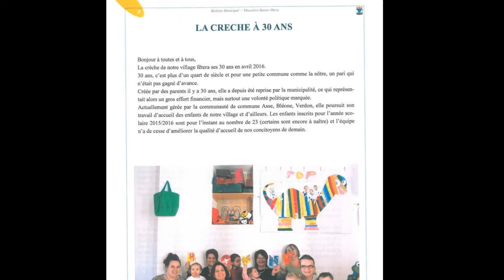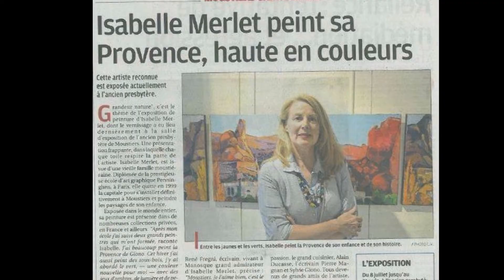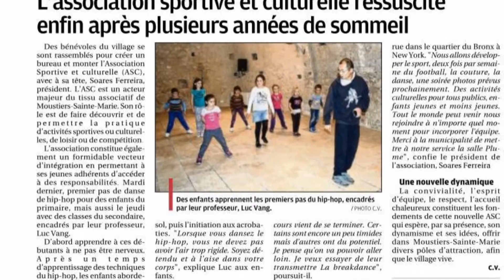Voeux Moustiers Sainte Marie 21/01/2017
Retrospective de l'année 2016 à Moustiers Sainte Marie

Vidéo : Luc VANG